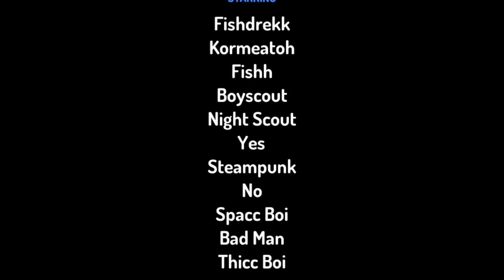Robotic Domination - All Stories Must Come to An End